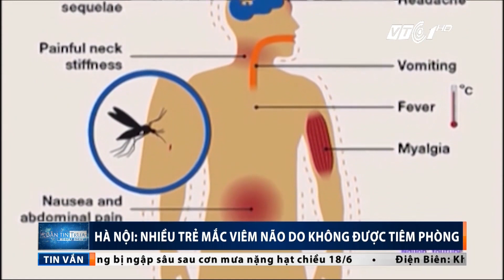VTC Tin Mới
VTC1 | Từ tháng 5 đến nay, số trẻ mắc viêm não ở Thủ đô có xu hướng tăng. Đáng chú ý, nhiều trẻ mắc bệnh bởi cùng một nguyên nhân ít ai ngờ tới.